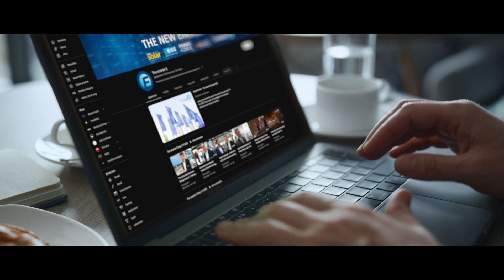The smarter E – The Innovation Platform for the Energy Industry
“Creating a new energy world” – This is the goal of The smarter E, the innovation platform for the energy industry. The focus is on renewable energies, decentralization and digitalization of the energy industry as well as cross-sector solutions from the electricity, heat and transport sectors for a smart and sustainable energy supply. The smarter E brings together exhibitions and conferences on four continents to take an in-depth look at these topics.